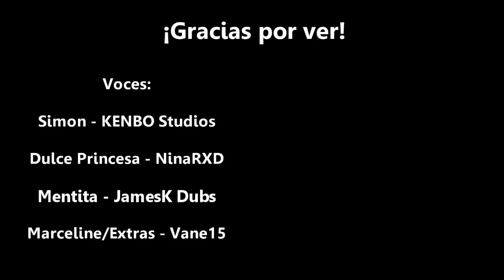Simon Abadeer - HDA | Capítulo 1 ComicDub Latino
Antes que nada, te recomiendo usar audífonos para ver el vídeo.

Ahora si, ¡Agradezco un montón a Omy por darme la oportunidad de fandubear su cómic! Esta tan bello todo que tenía que hacerlo y además, espero pronto traer el capitulo 2 y unas cuantas mini tiras que ha hecho. Aquí abajo les dejo el link a su pagina de Facebook por si quieren seguir viendo más de sus trabajos y el segundo capitulo de esta historia.

También no olviden ir a los canales de las personas que me ayudaron y que me grabaron bastante rápido (los tkm a todos) para las voces de los personajes.

Marceline/ Extras -- Vane15